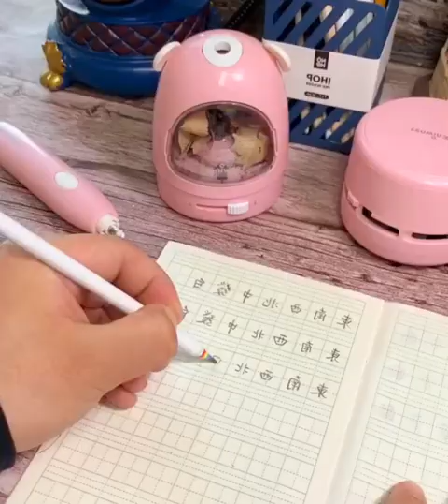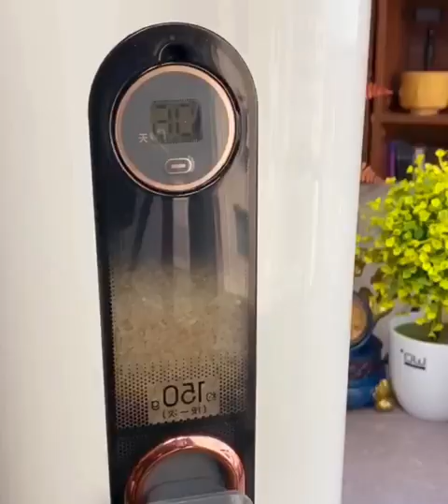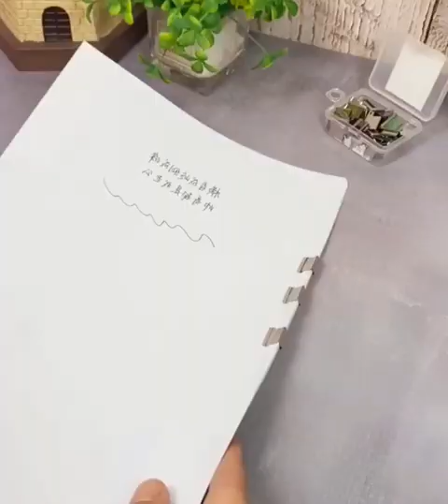Discover incredible utilities that will transform your home! 🏠✨